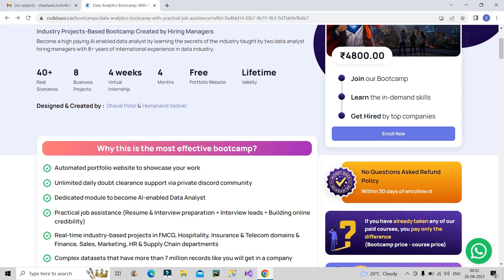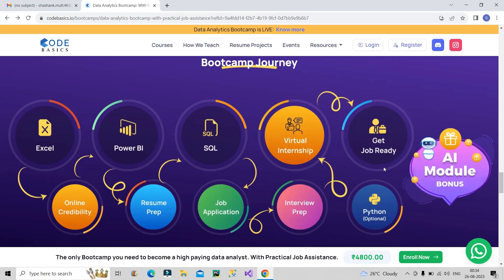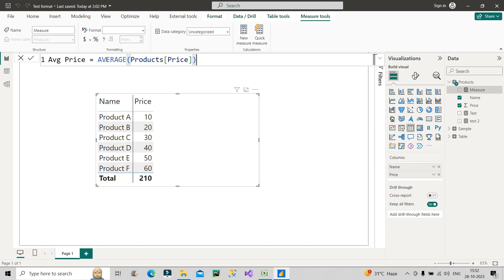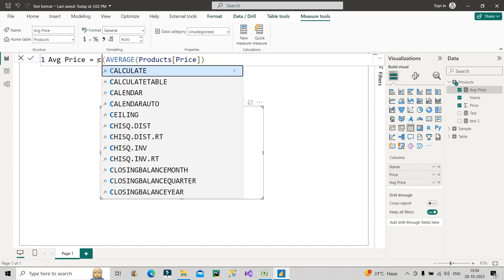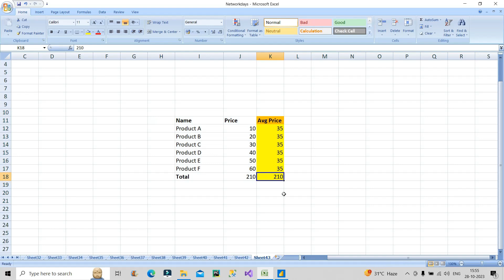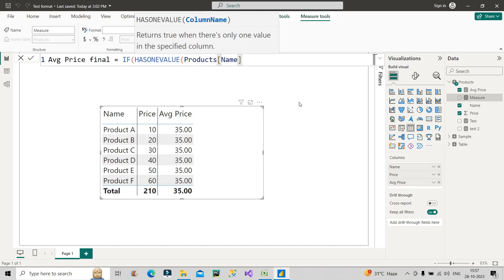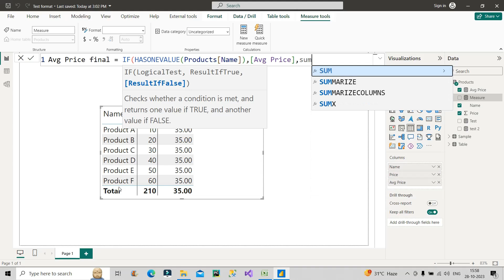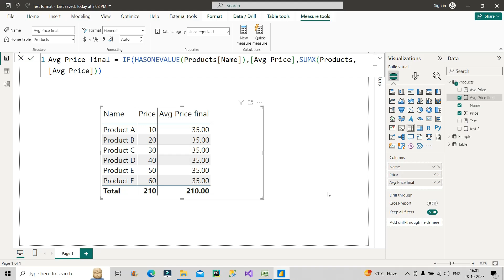Deloitte: Scenario based question | Power BI Interview | Part-4